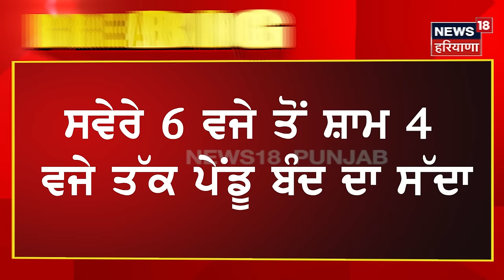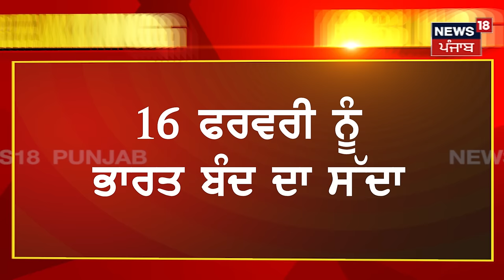Breaking News | ਘਰੋਂ ਨਿਕਲਣ ਤੋਂ ਪਹਿਲਾਂ ਦੇਖ ਲਓ ਇਹ ਖ਼ਬਰ, ਬੱਸਾਂ ਬੰਦ, ਹੋਵੇਗਾ ਚੱਕਾ ਜਾਮ | Bharat Bandh